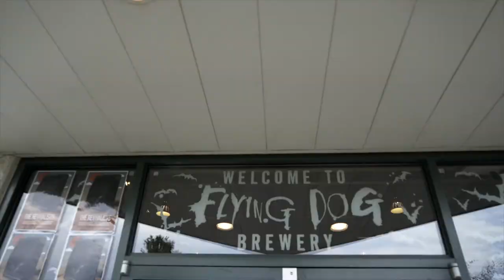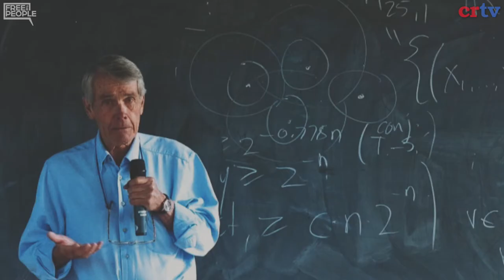Beer is Freedom: Flying Dog Brewery | Part 2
Flying Dog CEO Jim Caruso sits down with Matt Kibbe to discuss free speech, entrepreneurship, and great beer in Part 2 of this series.